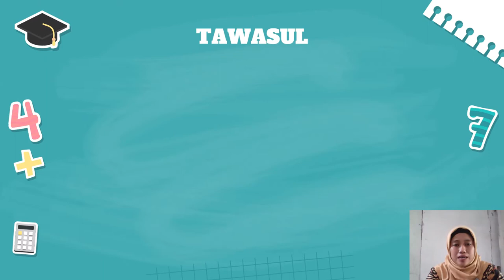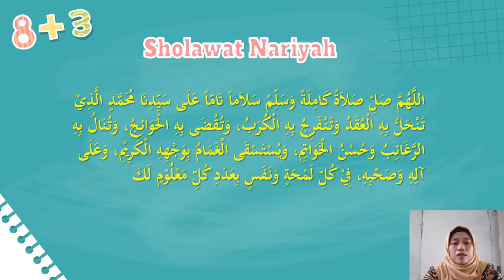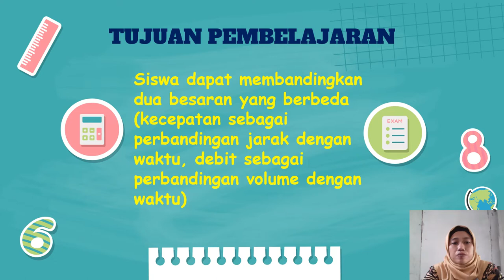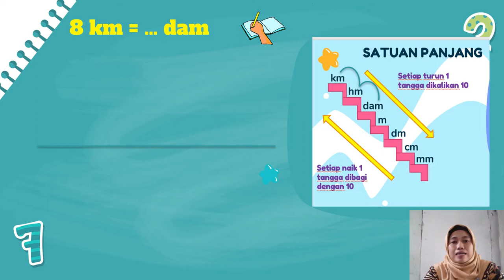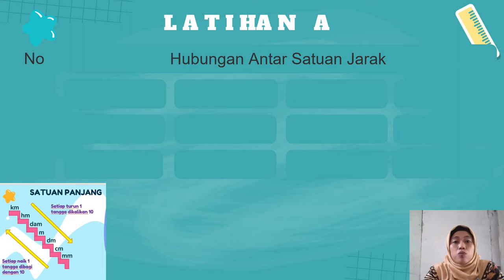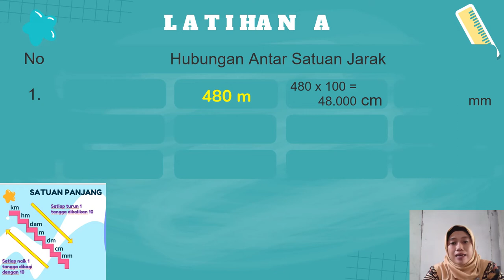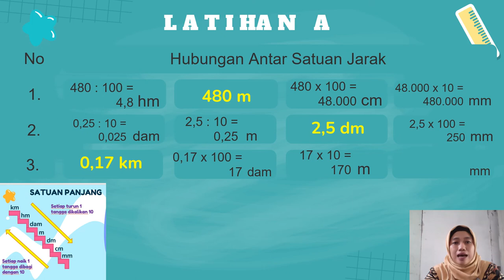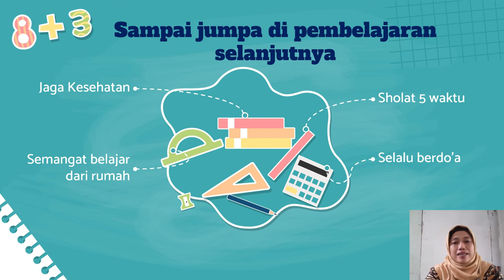BelajarbersamaSUKMA: Kelas 5 MI Islamiyah | Matematika | Kecepatan & Debit (Satuan Panjang)